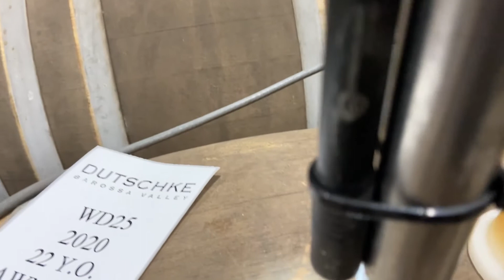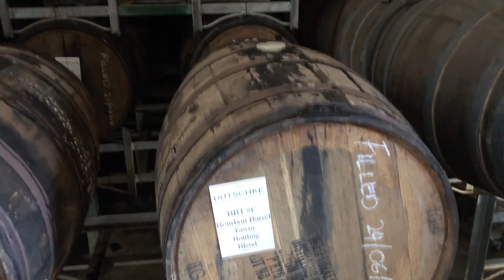Adelaide business marketing video: Barossa Valley Winery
Dutschke Wines, Lyndoch SA.   Wayne Dutschke, winemaker, explains his family history and range of wines produced.